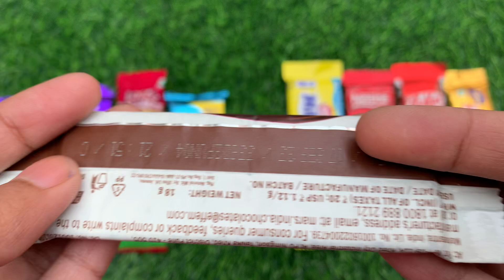Lots of chocolate